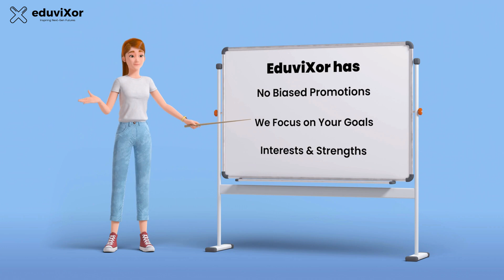EduviXor - A revolutionary approach to education and career planning for AI age!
Welcome to EduviXor, a revolutionary approach to education and career planning.

Unlike traditional career and education planning, we don’t rely on one-size-fits-all advice. Instead, we leverage cutting-edge AI technology to provide you with insights that align with the fast-changing world we live in.

for more details.